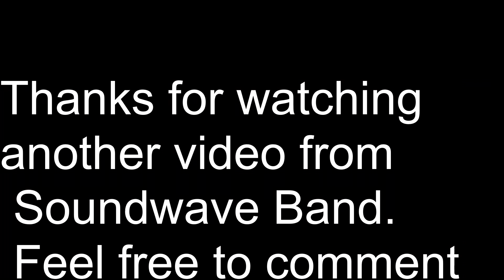The Lost Childhood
Created this music from a simple tune which came up in my mind as I was completing my daily hygiene  in the morning (Yes, most of my tunes, originate in the bathroom). I am expecting this to be music which will give you peace of mind. This music was created by Samannay Das
Credits under:
Soundwave Band
Band Members:
Alekhya Sarkar
Somdatta Bannerjee

You can use this music, in your videos/vlogs/live streams on receiving prior permission from any of the band members.

You can consider supporting us in our journey by sharing this music with your friends, and subscribing to our channel because we do a lot more than only making music. hit the bell icon to be notified